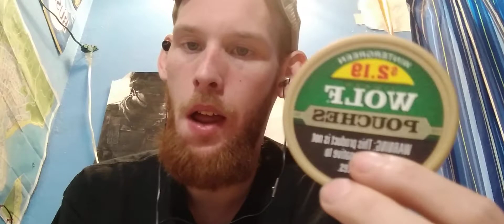Update/Really Good News💯💯💯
Really Wanted To Give You A Update, Plus The Really Good News, And That I Got The Anniversary Lid

Not A Review By The Way

turn the bell on to know when I post
And Favorites

Remember Always Think Positive Don't Think Negative Or Negative Things Will Come Your Way.

Hope You Have A Great Day Everyone!!!